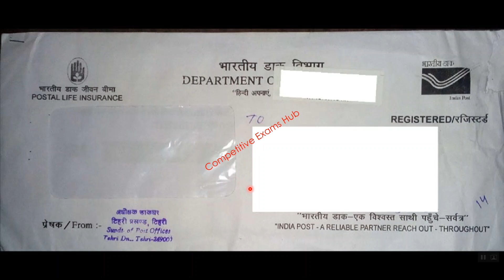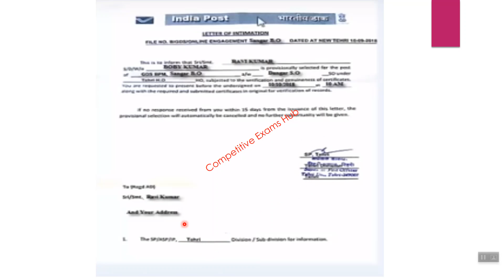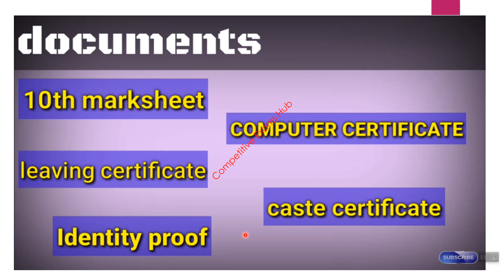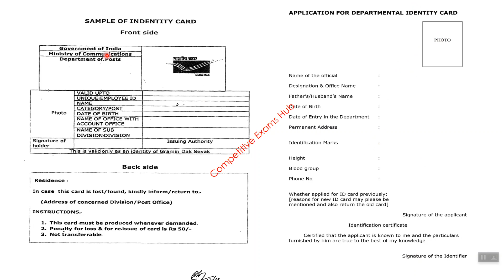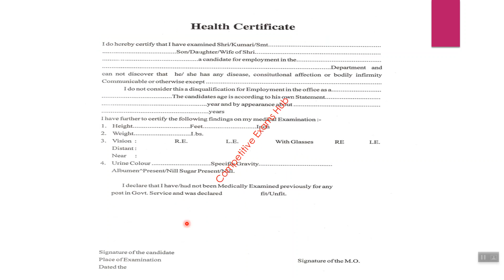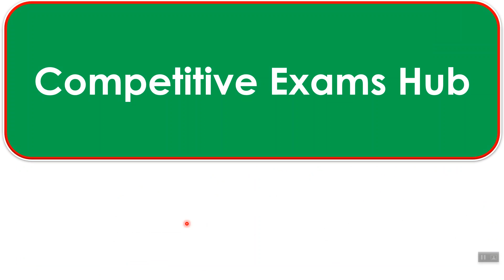ग्रामीण डाक सेवक 2019, संपूर्ण निवड प्रक्रिया.GDS Selection Process